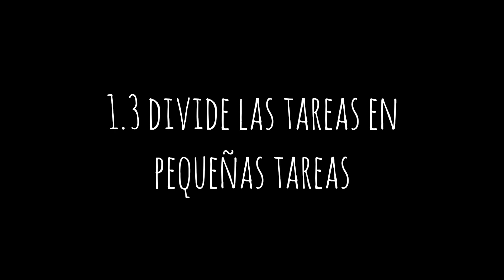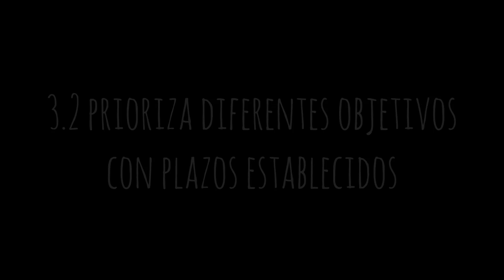3 Métodos Para Dejar De Perder El Tiempo | Libros Para Cambiar de Vida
¿Eres de las personas que nunca acaba nada? ¿Te pasan las horas volando y ves que no avanzas en tus tareas o en tus proyectos? ¿No eres capaz ni de empezar una cosa que ya estás agobiado pensando que no la vas a terminar? Entonces tienes que ver el vídeo entero.

Consigue terminar lo que empiezas y ser así mucho más productivo con estos 3 Métodos Infalibles Para Dejar De Perder El Tiempo.

¿Vosotros sois de los que procrastinan y pierden el tiempo o sois de lo más productivo? Os leo en comentarios 👇🏼

Regístrate en Audible y consigue 2 audiolibros gratis ⇢

Este vídeo es sobre 3 Métodos Para Dejar De Perder El Tiempo